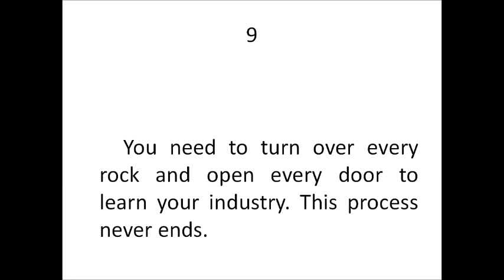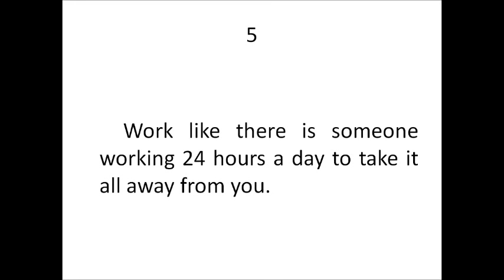How to get rich Money Quotes by Mark Cuban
Hello,

 I have another video to inspire you, regarding 10 quotes from Mark Cuban (+ 2 Bonus quotes !!!).

 My Personal Favorite is Bonus 1 quote .